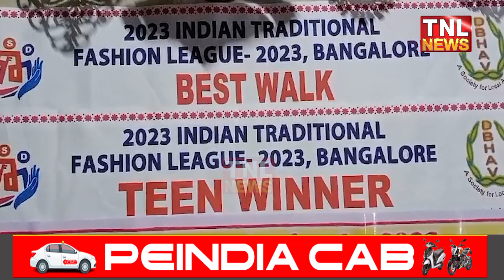বহিঃৰাজ্যত উজ্বলিল অসম কন্যা নিষ্ঠা লস্কৰ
বেংগালুৰত মডেল প্ৰতিযোগিতাত উজ্বলিল অসমৰ এগৰাকী কন্যা